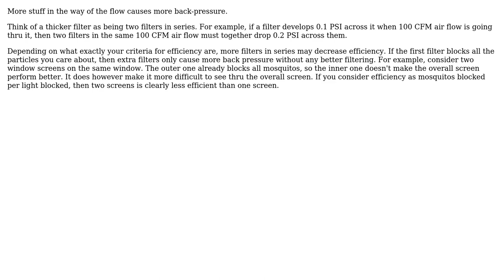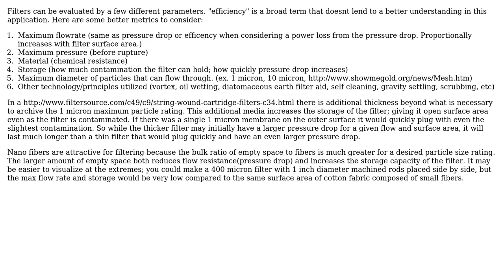Engineering: Why does filter efficiency decrease with thickness? (2 Solutions!!)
Engineering: Why does filter efficiency decrease with thickness?

With thanks & praise to God, and with thanks to the many people who have made this project possible! | Content (except music & images) licensed under CC BY-SA | Music | Images & others | With thanks to user User2341 user Olin Lathrop user ericnutsch user Air and the Stack Exchange Network Trademarks are property of their respective owners. You are responsible for your own actions.